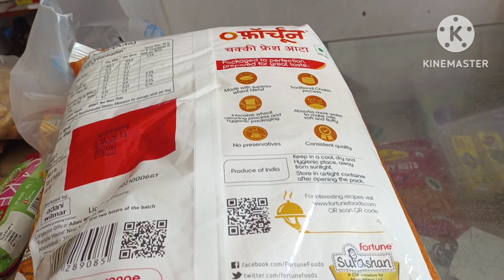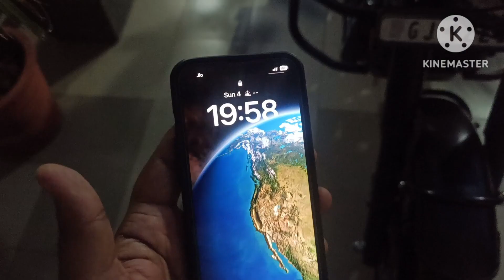My views about FORD || RKB 174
DATED - 04/06/2023

RKB...

Mobile case I use
Box-file I use
Face mask I use
PVC door guard I use
Electric chopper I use
Wireless mouse I use
Vacuum cleaner I use